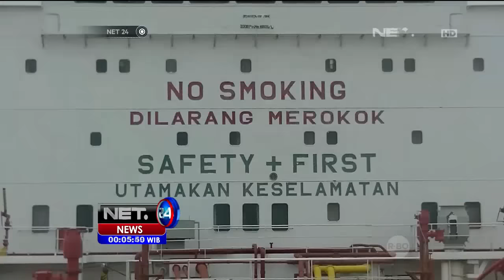Ribuan Ton Minyak Gagal Diselundupkan - NET24